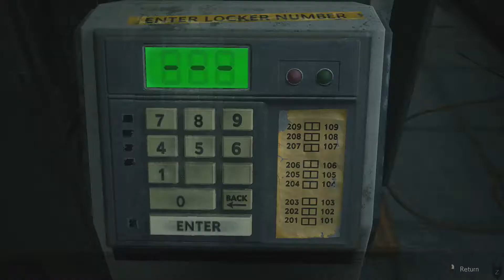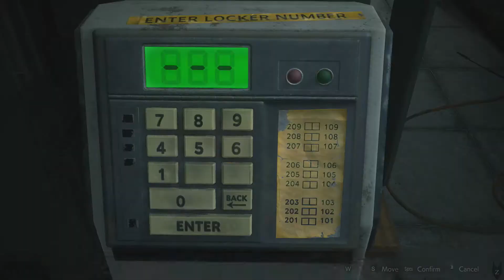Resident Evil 2 Remake: Leon (B) Walkthrough - Part 4 Escaping The Basement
Resident Evil 2 - 2019 Remake by Capcom.
Leon S Kennedy walkthrough (B) with no commentary.
Walkthrough is made on PC.